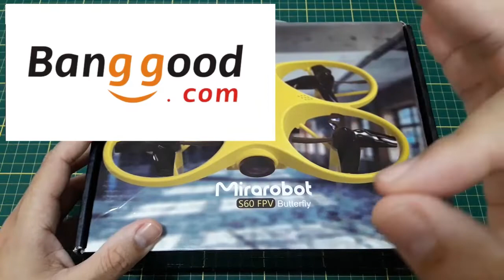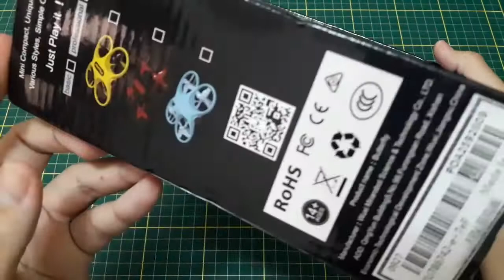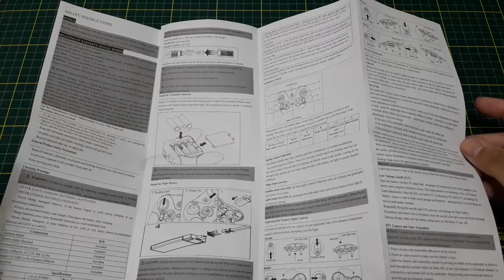Mini drone FPV 5.8Ghz BARATO - Mirarobot S60 | colunaDRONE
Faça uma compra segura! Copie e cole o link oficial abaixo em um navegador (Chrome, Edge, Firefox, Safari, etc) que NÃO possua aquelas barras buscadoras de descontos (estilo Pague Menos). Ajude a incentivar os desenvolvedores de conteúdo de reviews!

Óculos FPV:

Produtos recomendados pela Coluna:

Baterias (todos os links enviando para o Brasil):

Mi Drone:

Fimi X8 SE:

1500mAh 4S:

1300mAh 3S:

4200mAh 3S:

400mAh 1S:

Utilitários para drones:

Bolsa para baterias (ideal para viajar de avião com segurança):

Suporte para montagem de drones:

Fusível contra Curto-Circuito em montagem de drones:

Estação de Solda (com lupa, led, suporte para ferro de solda):

Balanceador de hélices:

Bolsa protetora contra fogo baterias LiPo:

Rádios

Rádio FrSky X9D Plus:

Óculos FPV

Eachine EV100:

Carregadores

ISDT D2 200W:

ORIGINAL Imax B6: